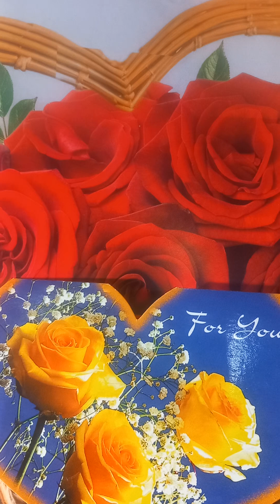Lev Tolstoi-Jurnal.Jurnal(1847-1895).1851.10 august 1851.Starogladkovskaia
Memorii